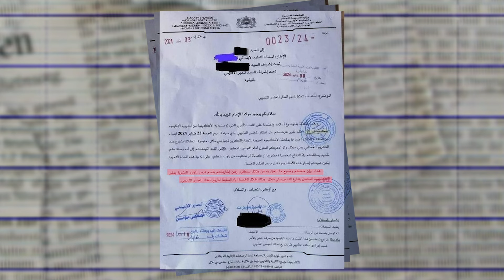تصعيد.. وزارة التربية الوطنية تعرض الأساتذة الموقوفين على المجالس التأديبية